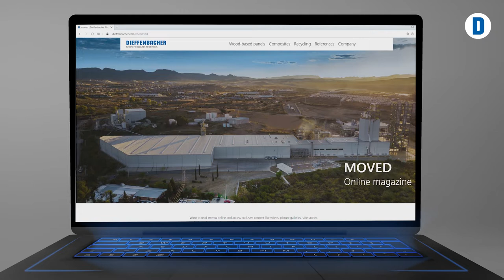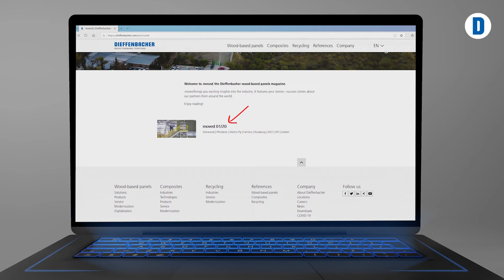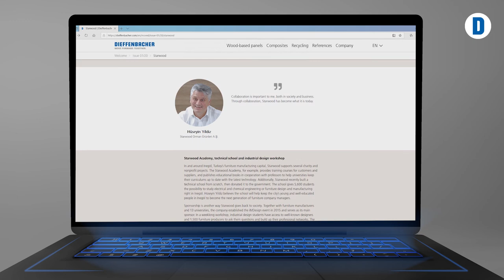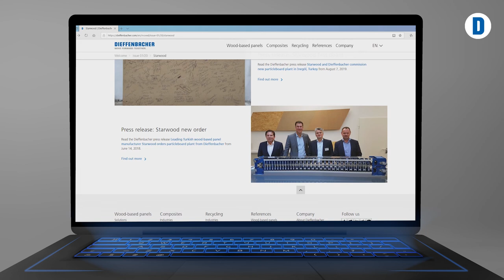How to log in to the "moved" online magazine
to read the "moved" online magazine and access videos, picture galleries, side stories, and other additional information.